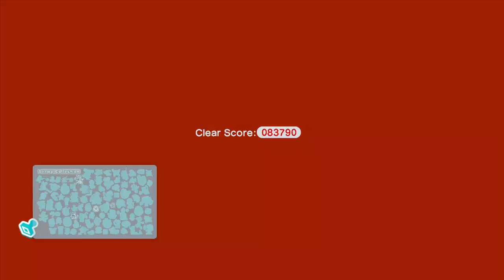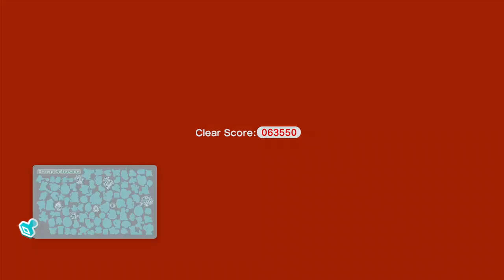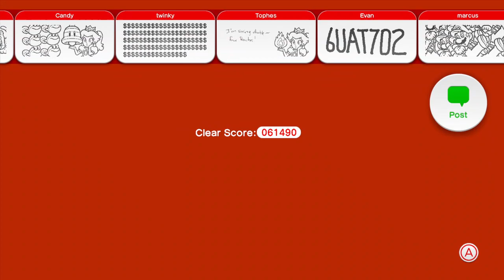Ryan and Sarah Play: Super Mario 3D World (Full Stream 1)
Full stream of our first playing of Super Mario 3D World.